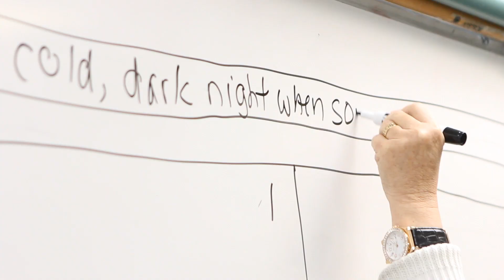The Establishment of the Dr. Deborah Lerer Creative Writing Project